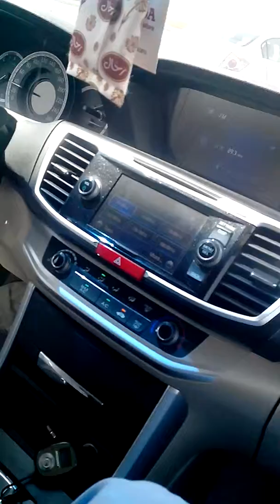Sher Rehman & Haqnawaz